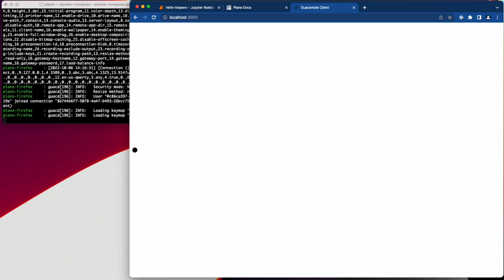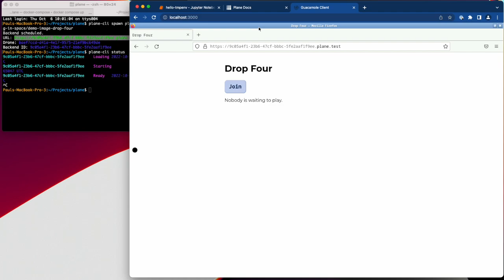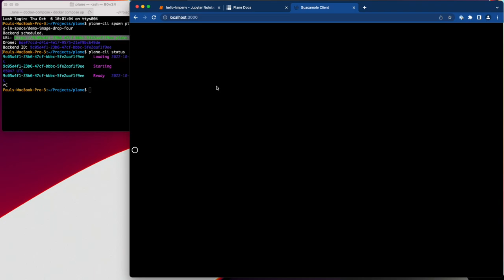Plane: 2-minute Demo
A short demo video of Plane.dev, a container orchestrator for session backends.